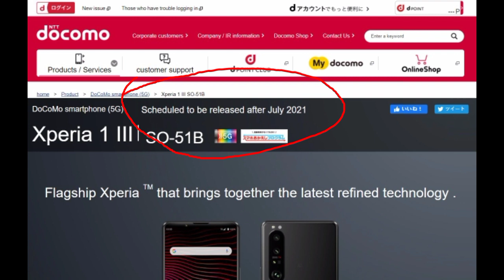Xperia 1 III - Amazing Audio Quality?